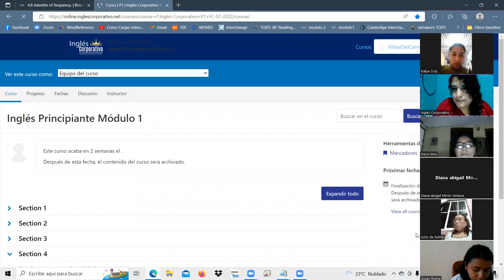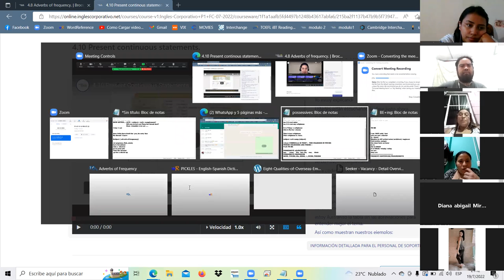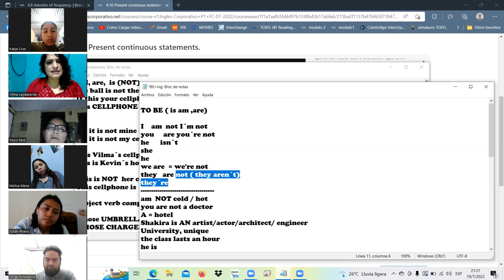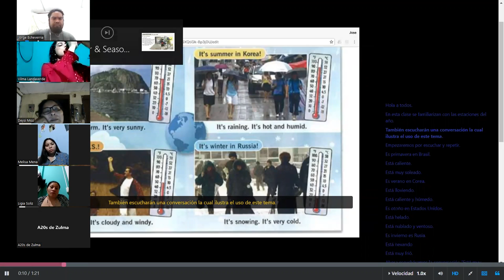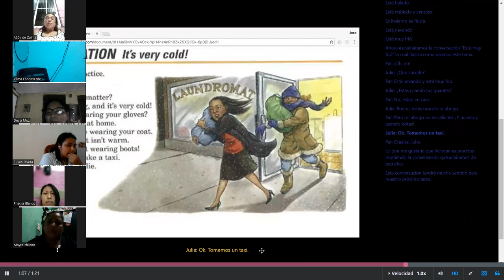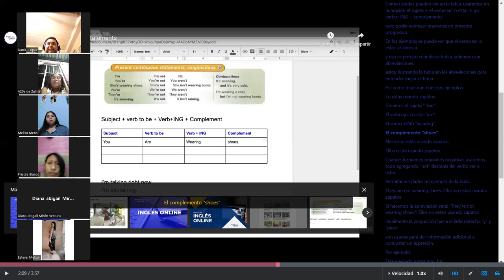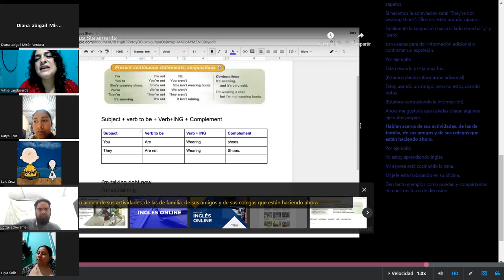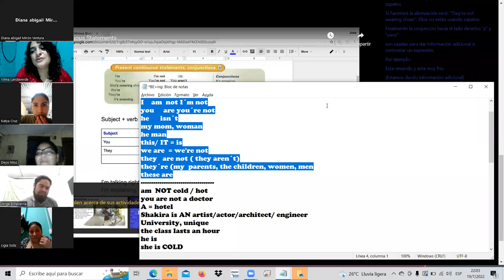Inglés Corporativo-19-julio-22/clase10-verb to be+ing